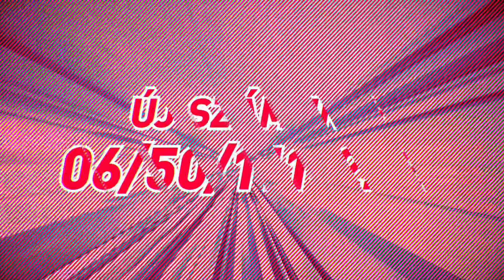Pop City @Music Channel - 2020.01.23. 15.00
Az évtized első Pop City műsorában Dukai Regina vendége lesz többek között Manuel, Horus-Marcus, Opitz Barbi és Caramel is!